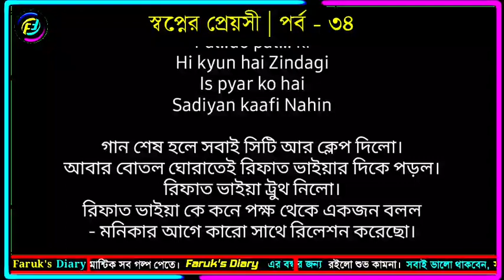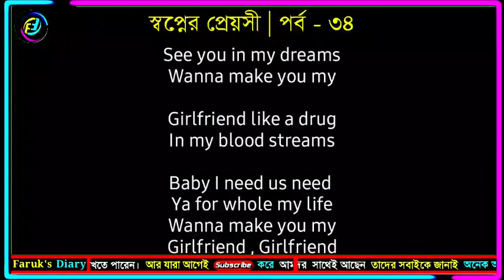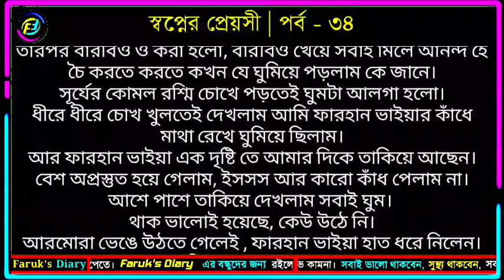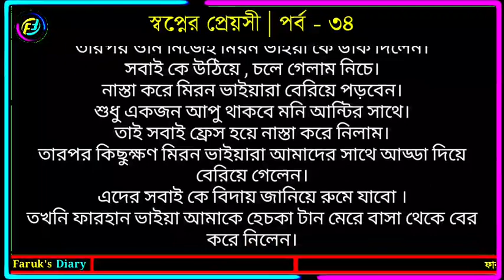স্বপ্নের প্রেয়সী || পর্ব - ৩৪ || ভালোবাসার গল্প || Romantic Love Story || Faruk's Diary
গল্পের নামঃ স্বপ্নের প্রেয়সী
পর্ব - ৩৪

ভালোবাসার গল্প
রোমান্টিক গল্প
প্রেমের গল্প
বেদনার গল্প
Valobasar golpo
Romantic love story
premer golpo
Faruk Media
faruksdiary
faruks dairy
golpo
ভালোবাসার গল্প,
Valobasar golpo,
 love story,

💞. Valobasar golpo. 💞
💞. Premer golpo. 💞
💞. Koster golpo. 💞
💞. Jeboner golpo. 💞
💞. Prem Nibedon. 💞

❤ Thanks For Stay With Faruk's Diary. ❤